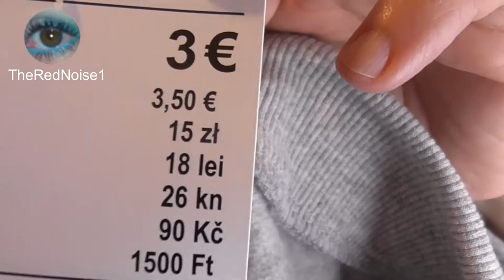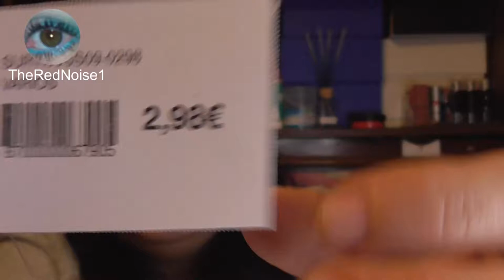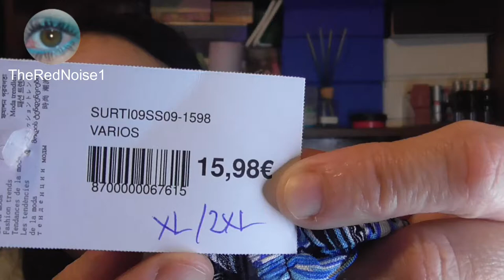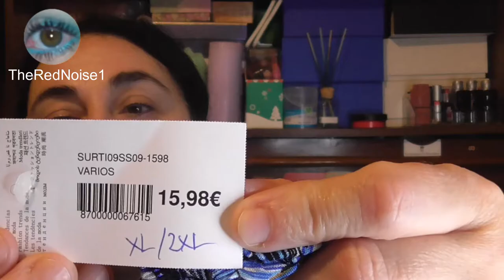👔 👕COMPRAS de MODA compras haul ropa moda outfit |TheRedNoise1☝☝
¡Hola amig@s!

Hoy os vengo a traer unas compras que hice de ropa.

¡Muchos besitos y gracias por verme! 👄💋

+ Nuevo vídeo todos los sábados a las 17h (hora española peninsular) y algunos miércoles (hora por determinar).